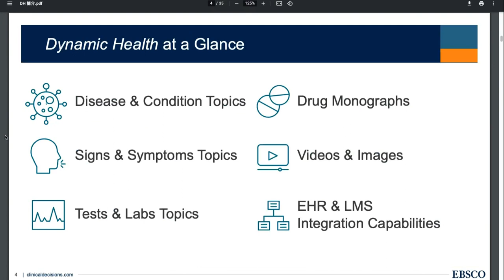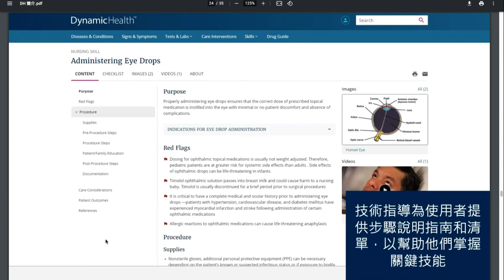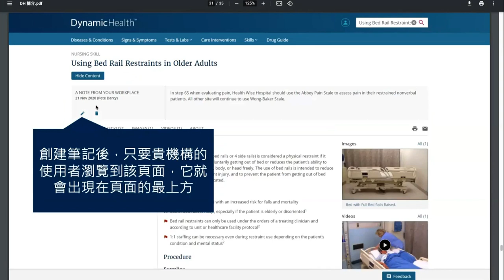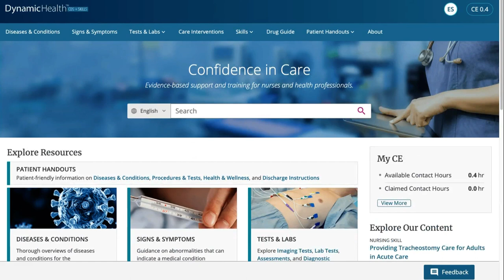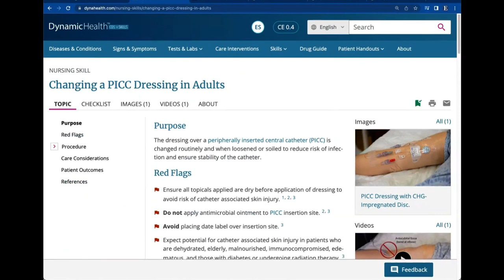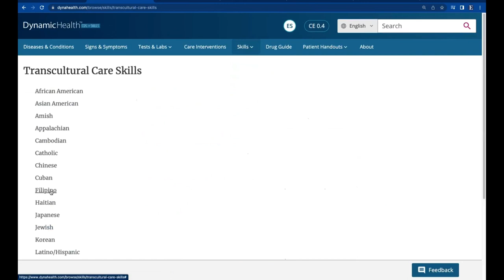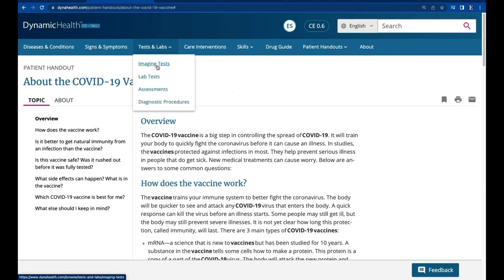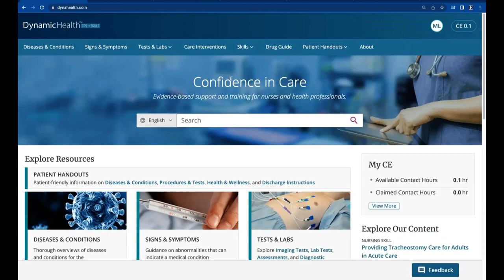Dynamic Health 護理實證實務資料庫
簡介：提供創新的實證資源，旨在幫助護理師和專職醫療人員掌握關鍵技能並快速、準確地回答臨床問題，並培養實證醫學的實踐和批判性思維的文化， 從而改善患者的治療效果。透過與 EHR、LMS 系統整合以及您的組織政策和程序流程的導入作業，可以輕鬆地將證據注入您的護理師和專職醫療人員的日常工作流程中。